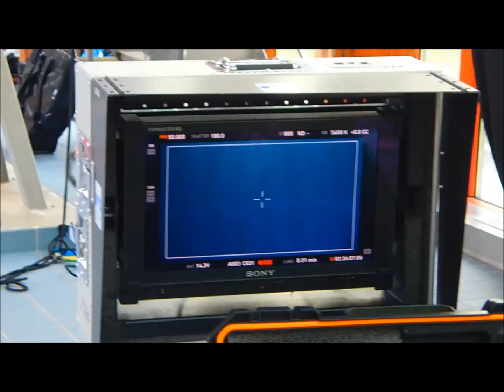The mermaid Tail of RYN, shoot underwater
Slide filming JOSMAN "XS" music video, with the real fin of "SIREN" series, made of silicone by mermaid aquata.
 BY Splash Prod underwater studio France.